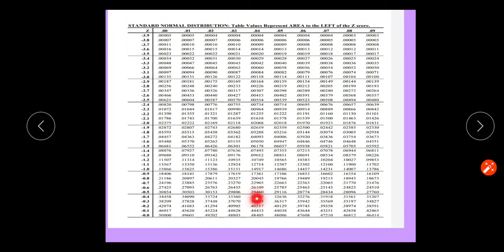Black and Scholes Model explained in Kannada Part 2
Online classes for M.com (During COVID19 lockdown)